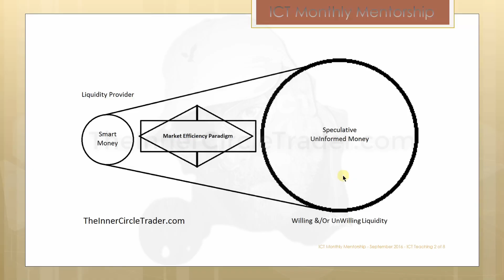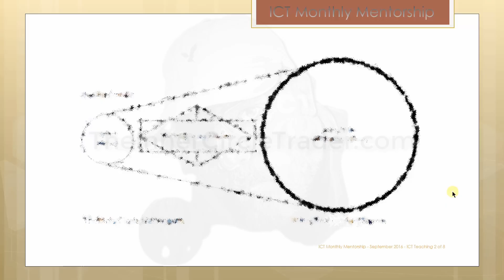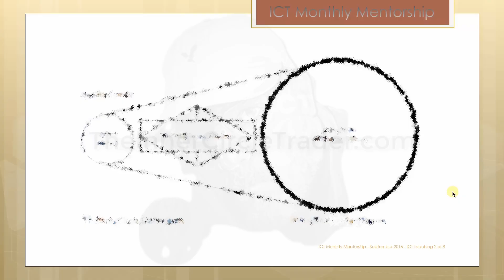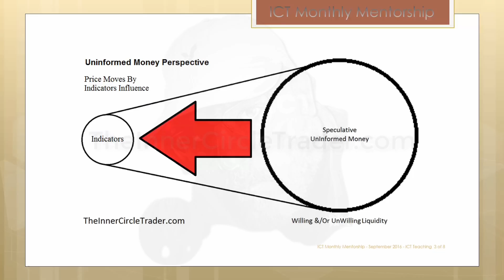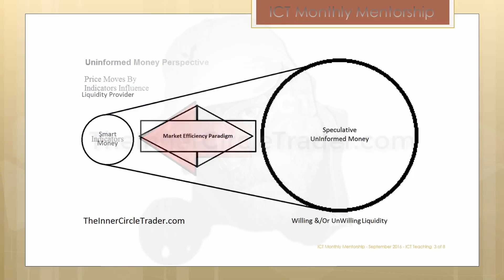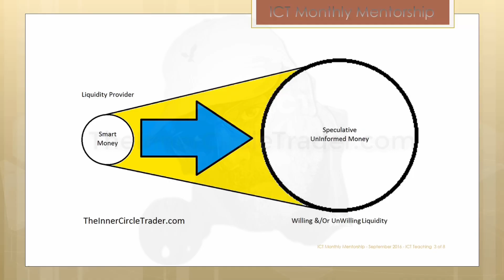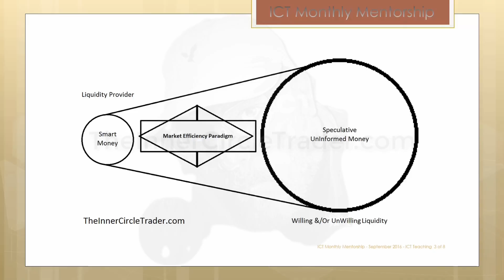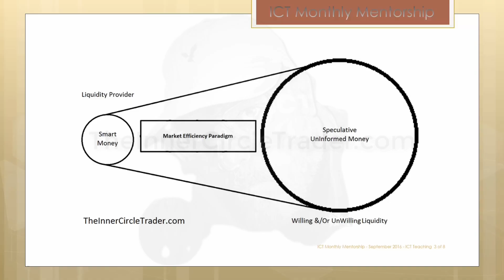ICT Lecture: Market Efficiency Paradigm | How Smart Money Traps Retail Traders - Core Content 2016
ICT Lecture: Market Efficiency Paradigm | How Smart Money Traps Retail Traders